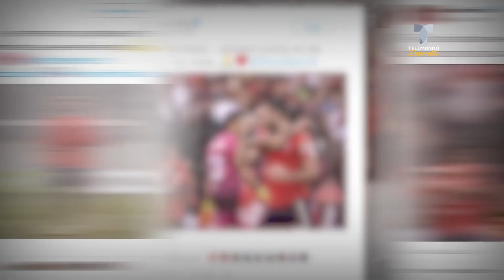Liga MX vs Sudamérica: Un historial de peleas y deudas | Telemundo Deportes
Son varias las batallas legales contra clubes del Cono Sur de clubes aztecas, perjudicados históricamente por falta de pagos.